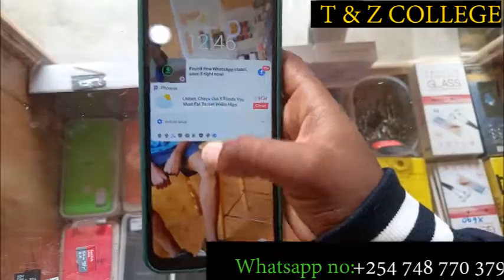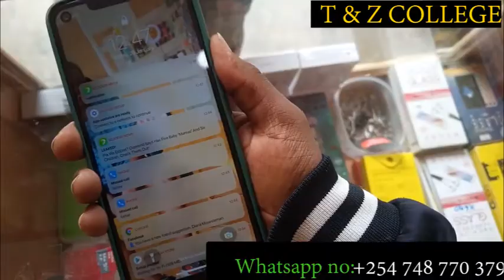remove talkback on any mobile @ talkback